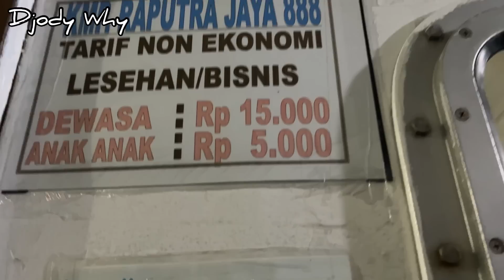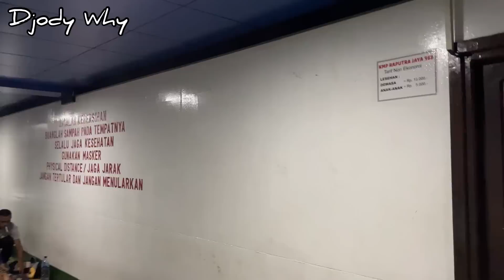Welcome To Sumatera ❗️ Lintas Tengah Yang Ditimurkan ❗️| trip ALS 226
PART 8 :
PART 9 :
PART 10 :
PART 11 :
PART 12 :
PART 13 :
PART 14 :

PT Antar Lintas Sumatera
Nopin : 226
Body : Rahayu Sentosa Evolution
Engine / Chassis : Mercedes Benz OH 1521 tahun 1997
Trayek / Rute Yang Dilalui : Kebakkramat - Sroyo - Palur - Jurug - Pucangsawit - Solo - Sangkrah - Baturono - Gemblegan - Tipes - Laweyan - Jongke - Pajang - Makamhaji - Kartosuro - Tol Trans Jawa - Cikopo - Tol Cikampek Jakarta - Utankayu - Pemuda - Rawamangun - Klender - Tol Wiyoto Wiyono - Tol Dalam Kota - Tol JORR - Buaranindah - Tanahtinggi - Tangerang - Cikokol - Kebonnanas - Tol Jakarta Merak - Merak - Bakauheni - Tol Trans Sumatera - Kramasan - Kertapati - Palembang - Sukajadi - Talangkelapa - Airbatu - Musipait - Limau - Sembawa - Pulauharapan - Rimbabalai - Sripanji - Pangkalanbalai - Banyuasin - Suaktapeh - Lubuklancang - Betung - Gajahmati - Babatsupat - Tanjungkerang - Letang - Sukamaju - Pinangbanjar - Talangsiku - Sungaililin - Srigunung - Mulyorejo - Bedengtujuh - Tungkaljaya - Balairaja - Pauh - Badengseng - Tampangbaru - Kaliberau - Telang - Simpangbayat - Bayunglencir - Senawar - Mekarjaya - Sukajaya - Sungailandai - Tempino - Nagasari - Mestong - Muarosebapo - Pandearang - Pondokjambi - Jambi - Mendalo - Danauteluk - Kademangan - Rengasbadung - Sakernan - Pematangpulai - Sengeti - Muarojambi - Bukitberingin - Sukoawinjaya - Muarapapalik - Rantaubadak - Merlung - Tanjungbelimbing - Badang - Tungkalulu - Gemuruh - Tamanraja - Pematangtembesu - Batangasam - Tanjungjabung - Simpangrambutan - Sungaipenoban - Kemuning - Kebunjeruk - Keritang - Batanggansal - Talanglakat - Kerampal - Siberida - Pangkalankasai - Belilas - Tanjungjarinjing - Pematangreba - Rengat - Bungatanjung - Japura - Sidomulyo - Lirik - Banjarbalam - Redangseko - Ukui - Pematanglesung - Dusuntua - Payoatap - Pesaguan - Sorek - Dundangan - Pangkalankuras - Terantangmanuk - Palas - Kemang - Pangkalankerinci - Pelalawan - Kiabjaya - Lubukogung - Seikijang - Beringin - Pematangkayuarang - Pasirputih - Pandau - Simpangtiga - Panam - Arengka - Pekanbaru - Muarafajar - Tol Permai - Pinggir - Balairaja - Mandau - Duri - Garoga - Sabangar - Bathinsolapan - Simpangbangko - Bukittimah - Rantaubais - Ujungtanjung - Simpangbenar - Tanahputih - Pematangbinjai - Telukkotak - Bangkopusako - Bangkopermata - Bangkosakti - Cendana - Balam - Baganbatu - Bagansinembah - Torgamba - Cikampak - Pinangawan - Asamjawa - Kotapinang - Tolan - Perbaungan - Aeknatas - Sigambal - Rantauparapat - Aekburu - Pinanglombang - Merbau - Aekkotabatu - Kampungpajak - Mangga - Siamporik - Damulipekan - Kualuh - Guntingsaga - Aekkanopan - Aekloba - Pulaurakyat - Puluraja - Sungaipiring - Pulaumaria - Airbatu - Airtelukhessa - Sipaku - Simpangkawat - Seidadap - Sentang - Asahan - Kisaran - Bunut - Seibeluru - Seibalai - Petatal - Antara - Sumberpadi - Limapuluh - Indrapura - Tanjungkasau - Lauttador - Tebingsyahbandar - Payapasir - Tebingtinggi - Tol Sumut - Amplas - Medan ( Sisingamangaraja )
Crew : Pak Agus Siregar ( driver 1 / cincu ) , Pak Sahdan Matondang ( driver 2 ) , Bang Sorry Siregar ( helper ) , Uda Fadly ( helper )
Kelas : Ekonomi AC Non Toilet